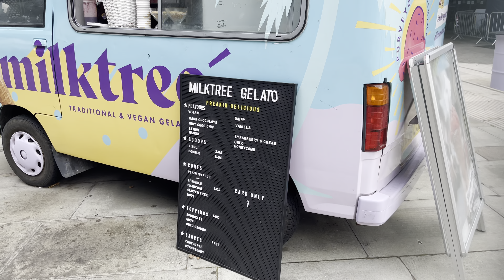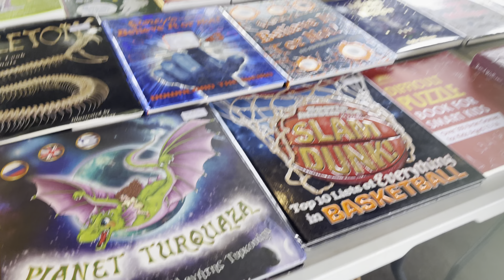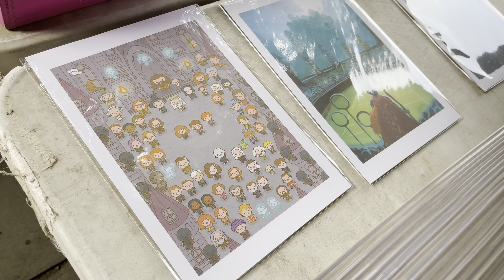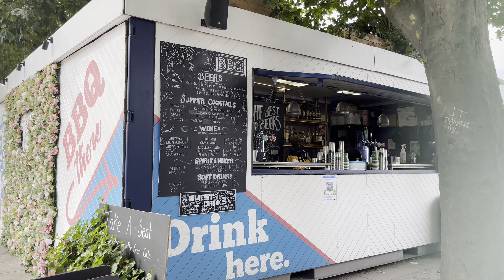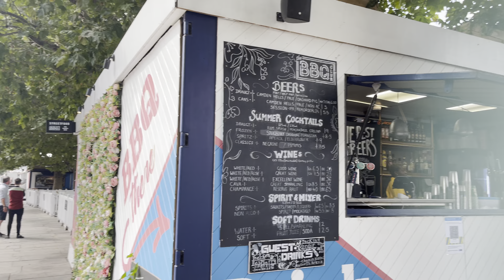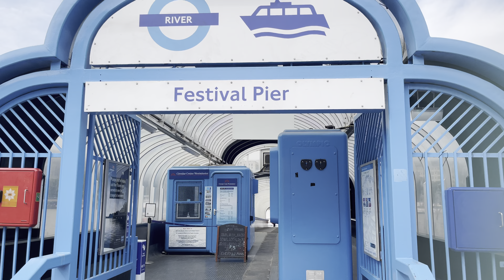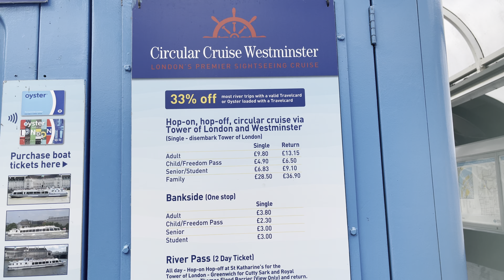Relax with a lovely river walk along the Southbank of London on a sunny day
A lovely relaxing river walk along the Southbank of London on a sunny day.

Home of the National Theatre and Royal Festival Hall as well as many bars and restaurants. Perfect for a relaxing stroll along the River Thames to just people watch or see the various boats and barges.